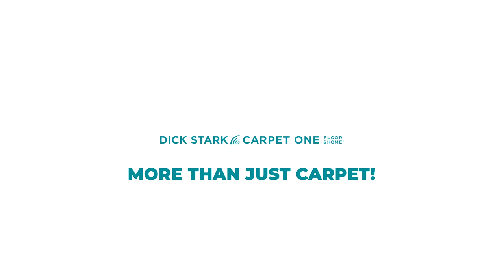Dick Stark Carpet One: Transforming Spaces, One Floor at a Time | Product Showcase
Step into the versatile world of flooring with Dick Stark Carpet One! Our latest video beautifully showcases the wide array of flooring and tile options that Dick Stark Carpet One offers to clients in Palm Coast. 🏡🔨

In this brief yet engaging video, we take you on a visual tour of stunning hardwoods, elegant tiles, plush carpets, and more. Every shot is designed to inspire and inform, reflecting the quality and variety you can expect when you choose Dick Stark Carpet One for your flooring needs.

Ready to transform your space? Discover your perfect flooring solution at Dick Stark Carpet One

This video is a product of A Cali Collective Project, the leading video production company in Flagler County. Known for our commitment to crafting compelling, authentic, and impactful content, we tell stories that resonate.